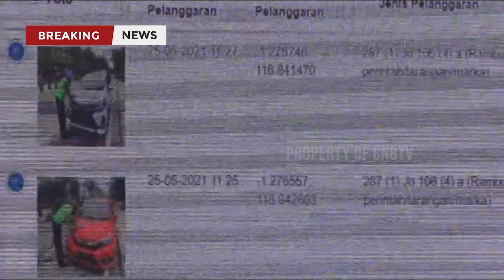Sebulan Penerapan E TLE di Balikpapan, Angka Pelanggaran Meningkat